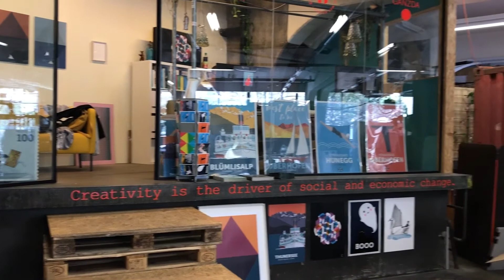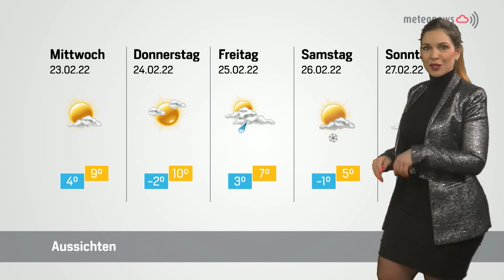Panorama vom 22. Februar 2022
Manuela und Philipp machen den Kasperli aus Leidenschaft
Manuela und Philipp Steiner führen seit zweieinhalb Jahren den Kasperlikeller «Gwundernäsli» – mit immer noch zunehmender Begeisterung. Was fasziniert sie so am Spiel mit den Puppen?

Der Frachtraum startet in ein neues Abenteuer
Vor drei Jahren gründete die Junge Wirtschaftskammer den «Frachtraum». Jetzt wird das Co-Working- und Event-Pionierprojekt in den freien Markt entlassen – mit neuer Trägerschaft.